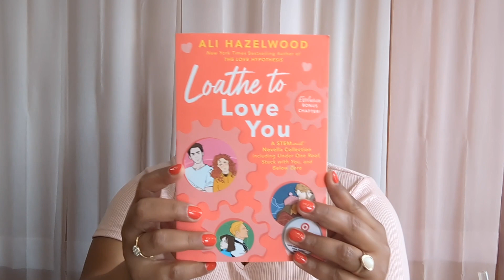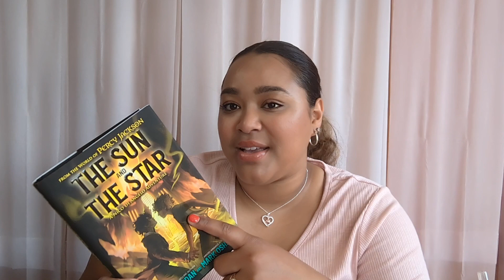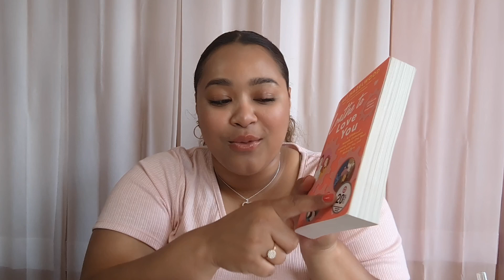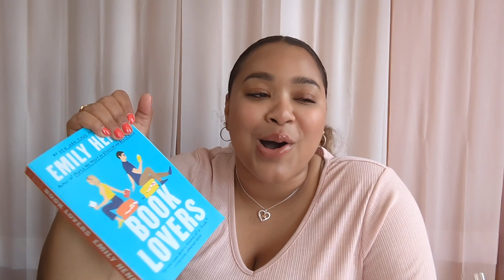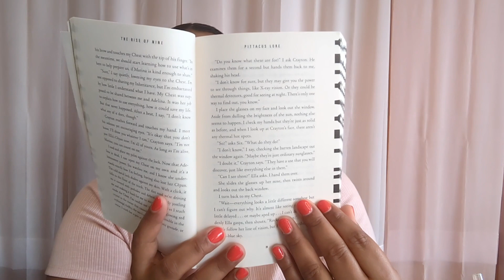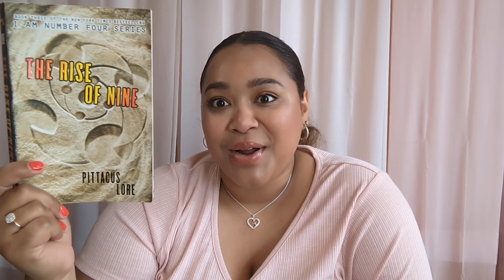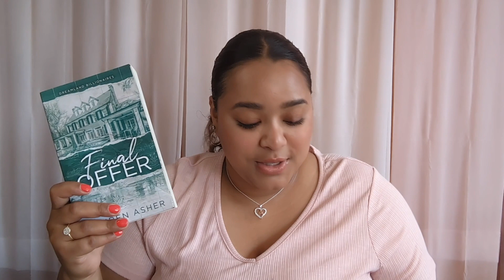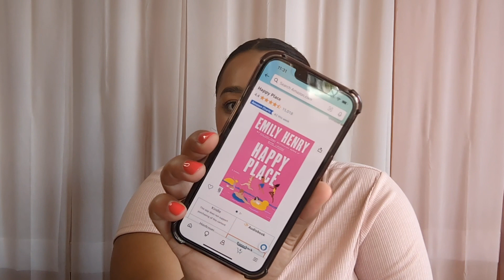MAY READING WRAP UP + JUNE TBR 2023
Sup nerdssss! It's Thursday baby!! Ya'll saw the title, so you know what todays video is all about! I love these videos lol I have to get better at being more concise and not just babbling so these videos aren't always 30 minutes .. sorry... lol BUT we have a lot to talk about so I hope you book lovers enjoy!

It's a fun way to interact more and have conversation about each book!

BYE NERDSSSSS